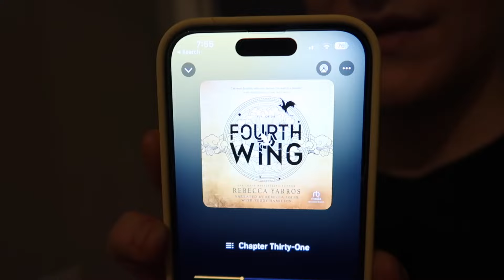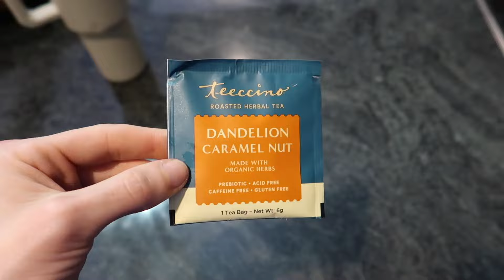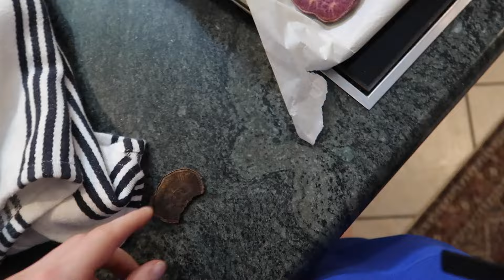NIGHT ROUTINE for Waking Up Early! Cook Dinner, Meal-Prep Tips, Skincare Routine & Unwind with Me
Hey, hi, hello you guys and welcome back to VLOG WEEK! I'll be vlogging every day this week and uploading in real time (think of it as a mini vlogmas :) I took some time off so thank you for being patient, so many good things happening! Love you guys! Xx Blair, Matt & Indy

Everyday makeup products

Walking pad I use
Skincare Favorites
Milk frother
Luxury bag rentals and use code BLAIRCOOLEYWARD to skip the waitlist!